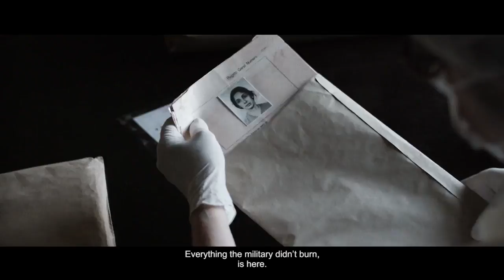Amores de Chumbo | Trailer Oficial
Confira o novo trailer de Amores de Chumbo